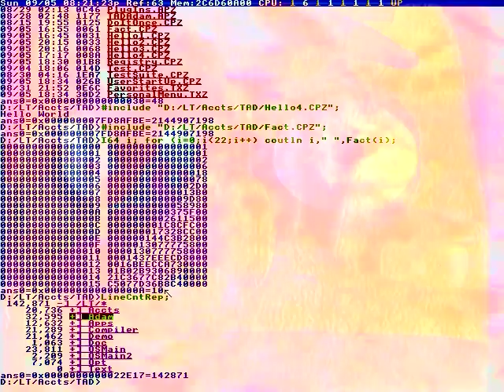Is at 6:30 or 6:40?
Heading into a bye week...